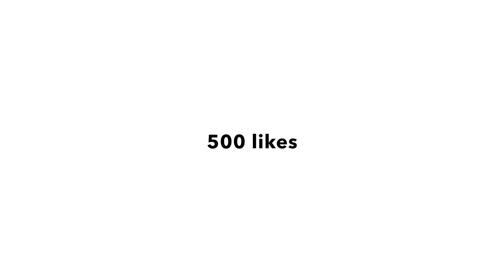This video has no comments until it reaches 500 likes